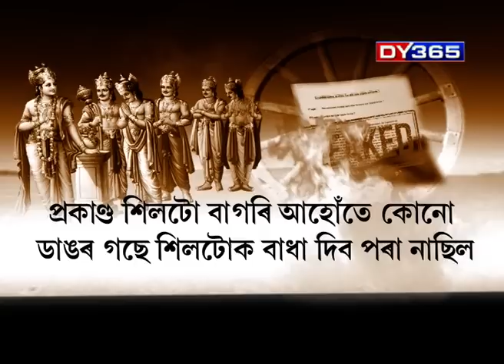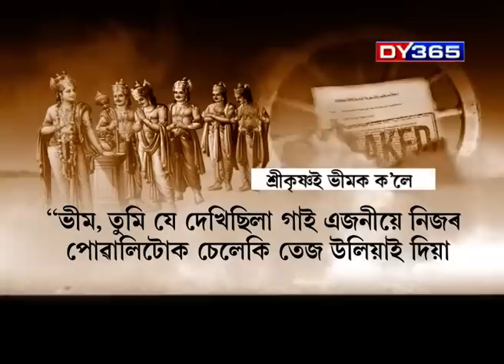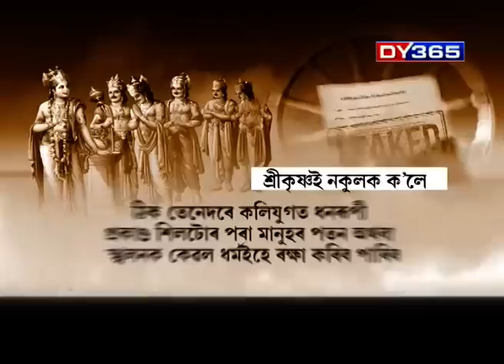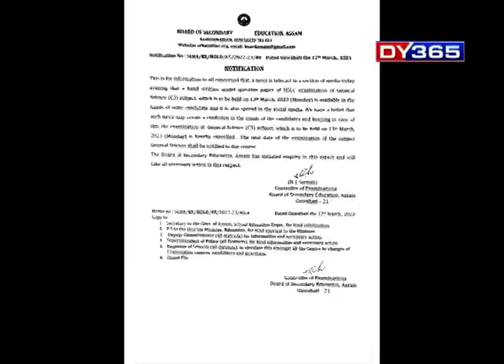কলিযুগৰ ৫ সত্যৰে মেট্ৰিক পৰীক্ষাৰ সম্পৰ্ক I Matric Exam and Five Truth of Koliyug by Lord Krishna